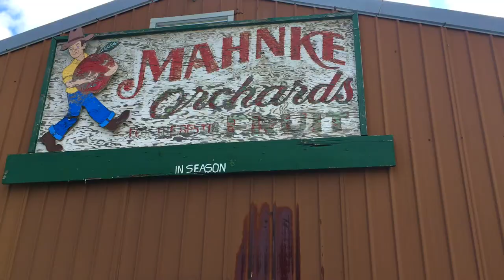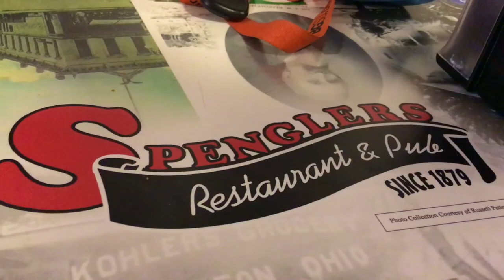Henry County, OH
Here are some fun things to do in Henry County, Ohio! Also, follow our Instagrams: @sandy.sundays , @bender.of.fenders